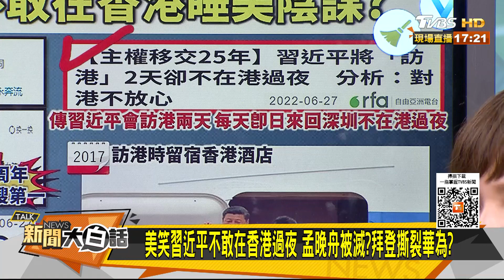美笑習近平不敢在香港過夜 孟晚舟被滅？拜登撕裂華為？ 新聞大白話 20220628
主持人：韋家齊
本集來賓：賴岳謙、張延廷、朱學恒